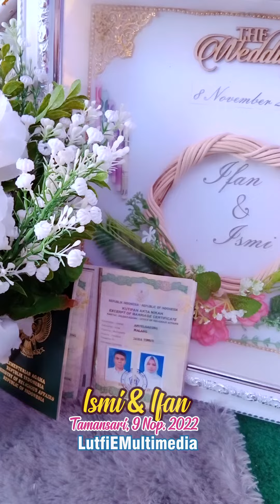Wedding Tamansari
acara pernikahan